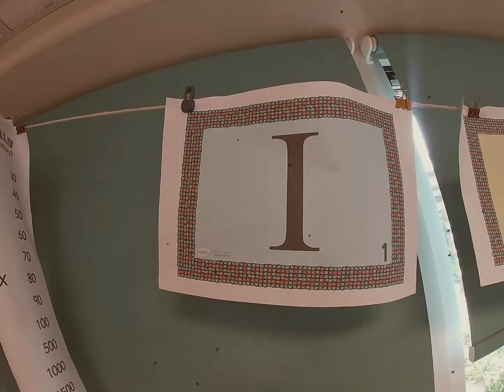When Cambridgeshire Sings - Little Thetford C of E Primary School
When Cambridgeshire Sings celebrates local history and heritage across the county and broadens and deepens awareness in school children of their local communities. We facilitate school children to write songs about their local environment and heritage. The project is endorsed by Historic England's Heritage Schools project.

Song Lyrics

Diggin’, Sievin’, Washin’ away
Putting treasures in the tray
Look what we have found today? X 2

Dig! Dig! Dig!
Sieve! Sieve! Sieve!
Wash! Wash! Wash!

On Bedwell Farm in Little Thetford, we had lots of fun
Searching for lost artefacts, digging in the sun
Rusty Roman coins, bashed and broken pots
An ancient ragged knife, treasures there were lots

Dig! Dig! Dig!
Sieve! Sieve! Sieve!
Wash! Wash! Wash!

We got back to school and put them on display
Everyone was so amazed at what we found that day
A massive mammoth’s tusk, hobnail from a caligae
What if we went back again, what might be nearby?

Dig! Dig! Dig!
Sieve! Sieve! Sieve!
Wash! Wash! Wash!